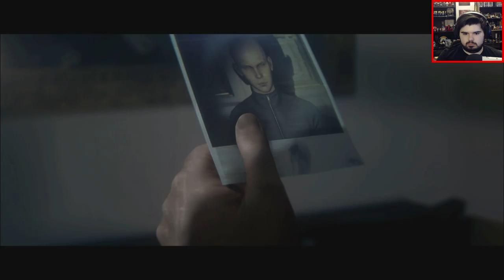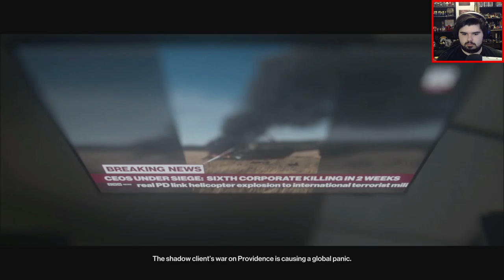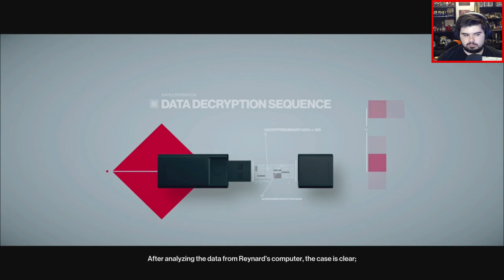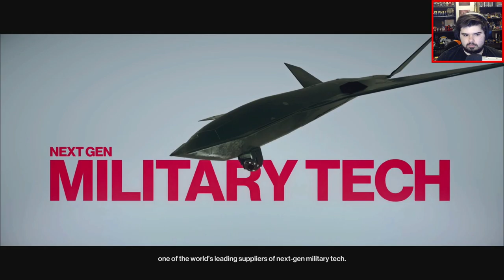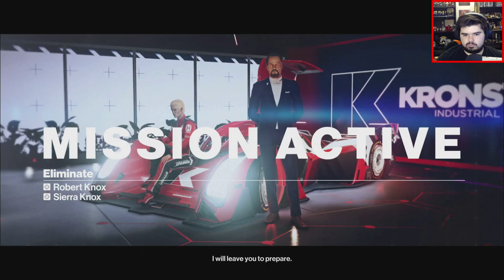PRETTY IN PINK - Hitman 2 #1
47 travels to some else's beach house and then goes to a race track.